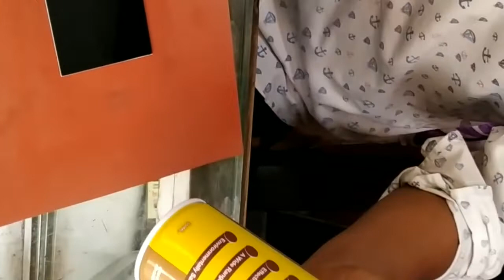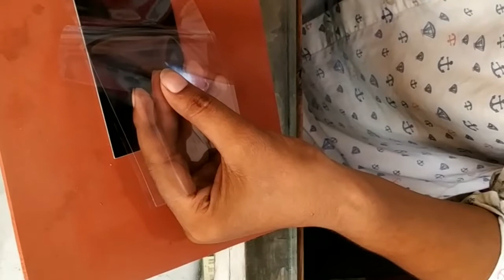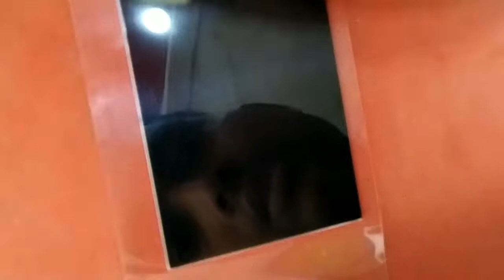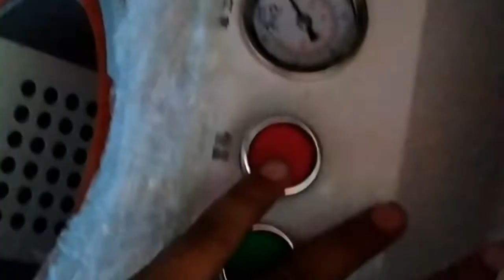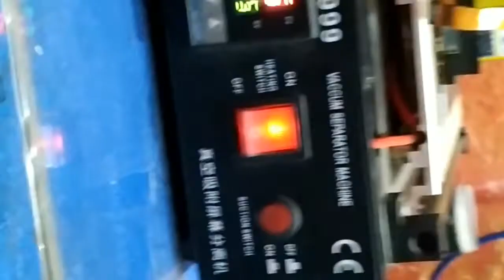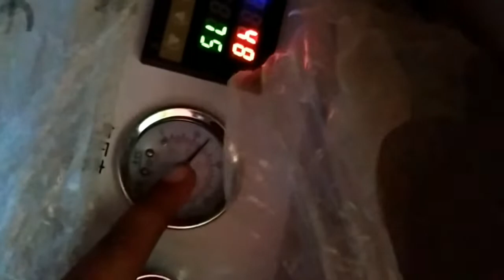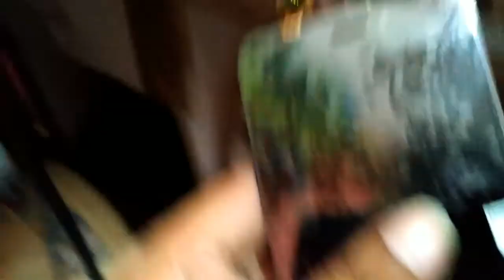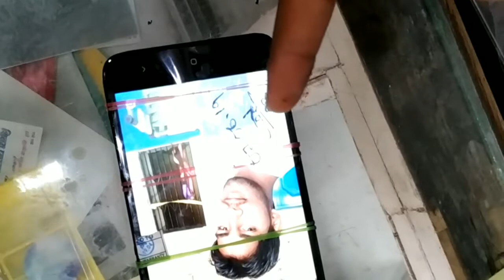Machine se mobile ka folder बनाना सिखे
Folder banaye only 1500 rs machine se